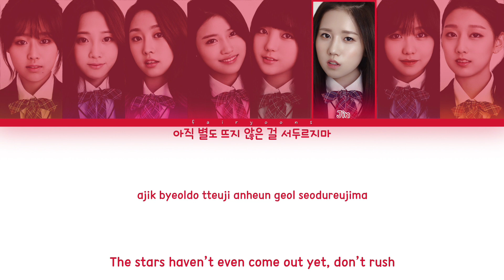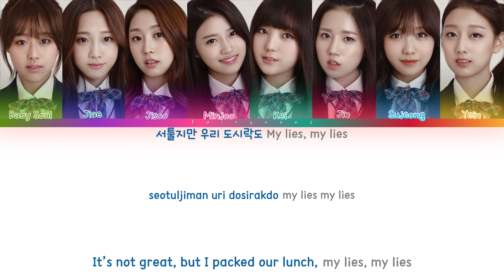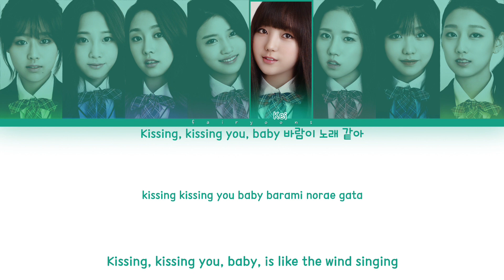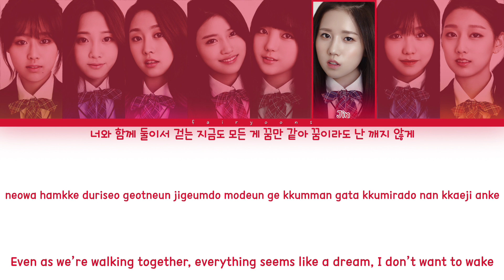LOVELYZ (러블리즈) 비밀여행 (Getaway) Color Coded Lyrics (Han/Rom/Eng)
All rights administrated by Woollim Entertainment.

｡:°ஐ LOVELYZ !

Song ♡ Getaway / Secret Trip
Artist ♡ Lovelyz
Album ♡ Girls’ Invasion
Track No. ♡ 05
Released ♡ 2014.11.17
Favorite Track ♡ Delight

Members ♡ Baby Soul, Jiae, Jisoo, Minjoo, Kei, Jin, Sujeong, Yein
Bias ♡ Minjoo, Yein